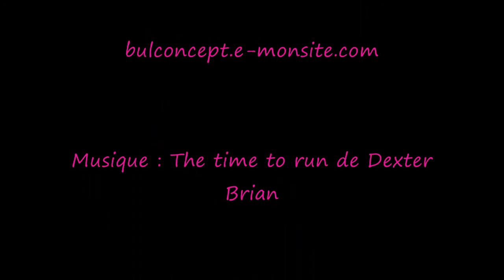Guixy assemblage de l'aile partie 1 sur 3